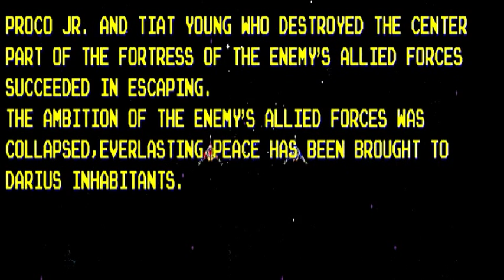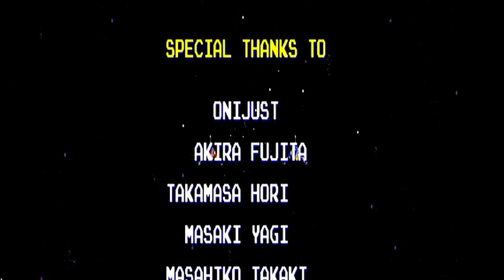Darius II ARCADE Playthrough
***CHEATS ARE USED***

The direct sequel to the 1986 original, Darius II retained the distinctive 3-screen format of the first game.

The power-up system of Darius II was changed from that of its parent game, with players having to destroy complete waves of a particular enemy to earn a power-up. 2 new power-ups were also added; the 1st was a new weapon power-up that gave the player green, vertical lasers, the 2nd power-up was a rainbow-colored item that powered up all of the players weapons.

Another new feature of Darius II is the appearance of mini-bosses - large enemies that appear at the mid point of a level, possessing similar strength and abilities to those of the game's normal bosses (such as extravagant weapons, or the inability to be damaged without first exposing a vulnerable area). The mini-bosses in Darius II are in fact smaller versions of the bosses from Darius.

The game is set in the inner regions of the Solar system, and has the same branching level structure as Darius, allowing players to select their own route through the game.

- TECHNICAL -

Prom Stickers : C07

Main CPU : (2x) 68000
Sound CPU : Z80
Sound Chips : YM2610, (4x) Volume

Screen orientation : Horizontal
Video resolution : 864 x 224 pixels
Screen refresh : 60.00 Hz
Palette colors : 12288

Players : 2
Control : 8-way joystick
Buttons : 3

- TRIVIA -

This game is known in US as "Sagaia" (licensed to Romstar for distribution).

2 versions of this game were made : The more common 3-screen version (like the original "Darius"), and a harder to find 2-screen version (aspect ratio : 8/3)

Pony Canyon / Scitron released a limited-edition soundtrack album for this game (Darius II : G.S.M. Taito 4 - PCCB-00010-12) on 21/11/1989.
Zuntata Records released a limited-edition soundtrack album for this game (Zuntata History L'ab-normal 1st - ZTTL-0038) on 01/04/1999.

- SERIES -

1. Darius (1986)
2. Darius II (1989)
3. Darius Twin (1991, Nintendo Super Famicom)
4. Darius Force (1993, Nintendo Super Famicom)
3. Darius Gaiden - Silver Hawk (1994)
4. G-Darius (1997)
5. G-Darius ver.2 (1997)

- STAFF -

Directed and produced by : Hidehiro Fujiwara
Game designed by : Hidehiro Fujiwara, Senba Takatsuna
Programmed by : Akira Ohtsuki, Tatsuo Nakamura, Masashi Tsuzura, Shinji Soyano
Art designed by : Masami Kikuchi, Senba Takatsuna, Hisakazu Kato
Cabinet designer : Yoshinori Aiura
Hardware designed by : Toshiyuki Sanada
All music composed and arranged by : Hisayoshi Ogura (Team Zuntata)
Sound editors : Yasuhisa Watanabe, Norihiro Furukawa
Sound software : Naoto Yagishita

- PORTS -

* Consoles :
Nec PC-Engine CD ("Super Darius II")
Sega Mega Drive (1990)
Sega Master System (1992 "Sagaia")
Sega Saturn (1996)
Sony PlayStation 2 (2007, "Taito Memories II Vol. 1") (Japan only)

LEVELS: 7